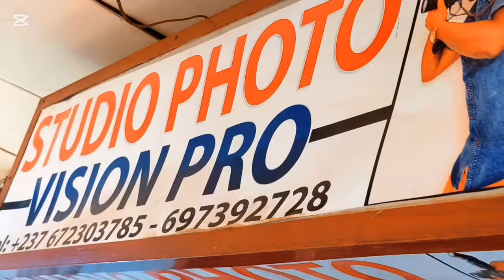⛔Le Dern!er en B0XE s'atta*que au C0NT!NENT 🇨🇲🇨🇲🤣🤣 C'est qui lui?